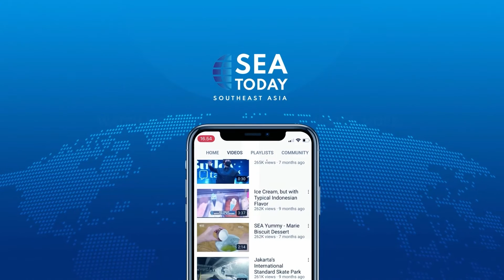SEA The Cooking Stories: Coronation Quiche (Part 2/2)